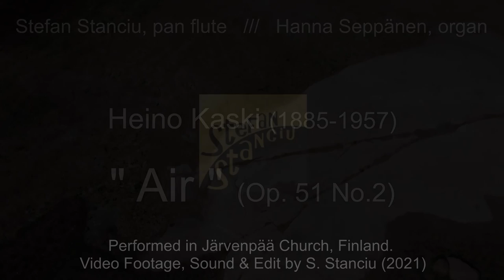H. Kaski: "Air" /// Stefan Stanciu, pan flute ; Hanna Seppänen, organ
Air Op.51 No.2 is composed by Heino Kaski (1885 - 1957) who was a Finnish composer, teacher and pianist. Kaski first studied at the Helsinki Cantor-Organist school, then entered the Philharmonic's Orchestra School. There, he continued studying the violin, but was also tutored in theory and composition. In 1911, on Jean Sibelius's recommendation, Kaski received a grant that enabled him to study for four years in Berlin.

Stefan Stanciu, pan flute
Hanna Seppänen, organ

Video & sound editing by Stefan Stanciu
Video drone footage is filmed in Hamina Town, Finland by  S. Stanciu.